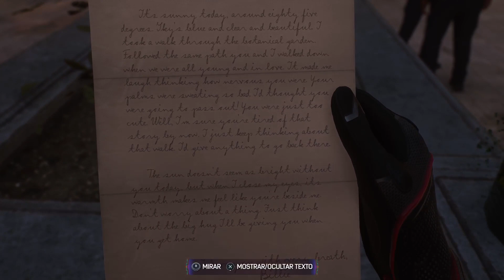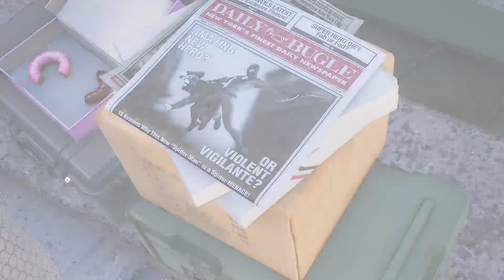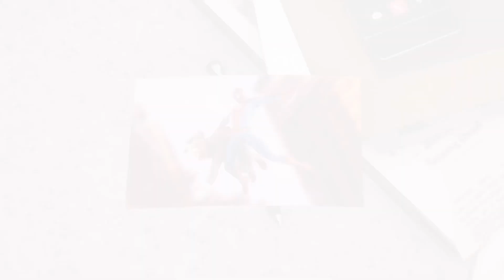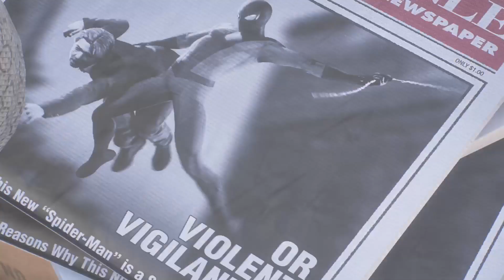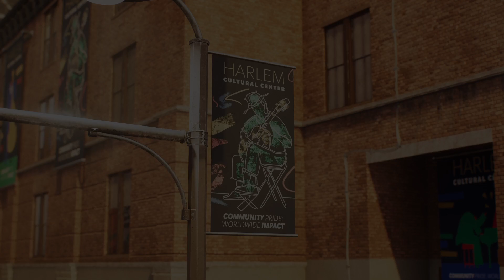Spiderman 2 :De Vuelta a la Aventura (Ep. 2)